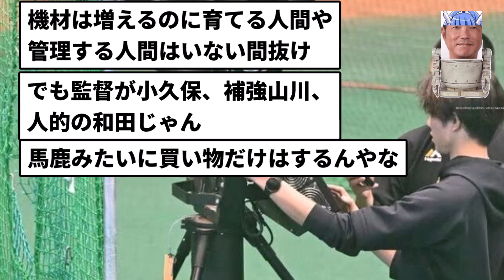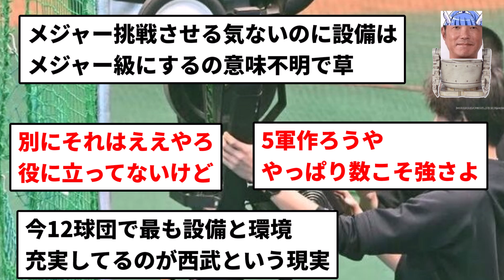【スネ夫定期】ソフトバンクホークスまた設備投資【プロ野球反応集】【2chスレ】【1分動画】【5chスレ】